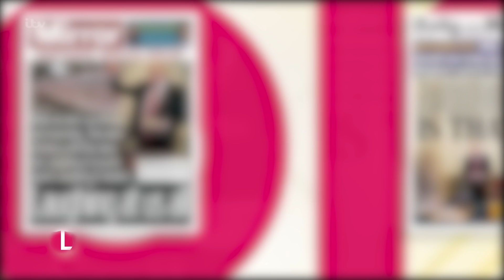Partygate: Sue Gray Report Unveils SHOCKING Findings & What It Could Mean For Boris Johnson | LK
Broken swings, overflowing bins, and red wine stains...
With the release of Sue Gray's long awaited report yesterday, Lorraine compiles the political events of the last 24 hours, before speaking to two of the people who have been at the forefront of breaking the 'Party-Gate' story - ITV News' Paul Brand and Allison Phillips from the Daily Mirror.
They were live in the studio to discuss the fallout - and where we possibly go from here.